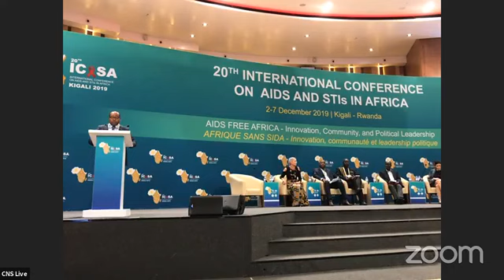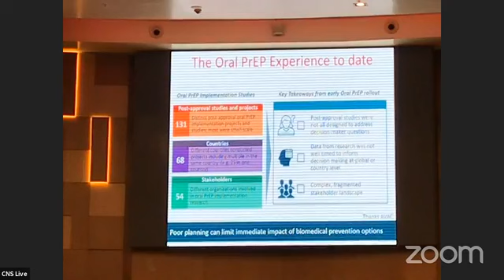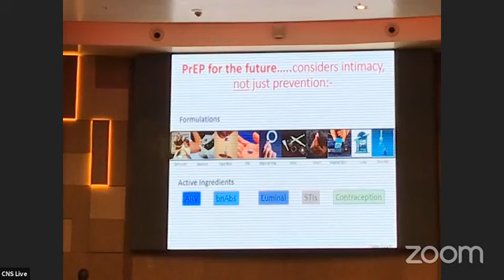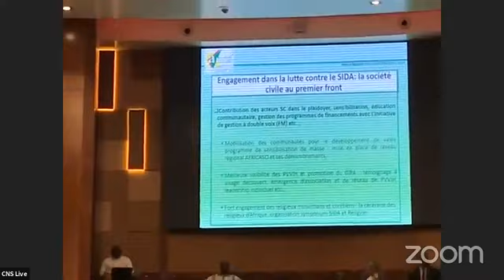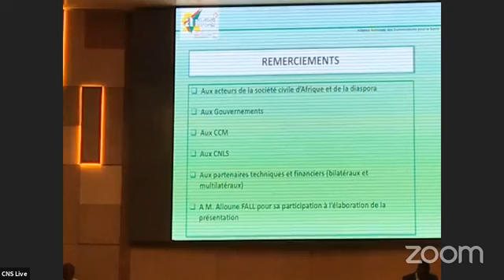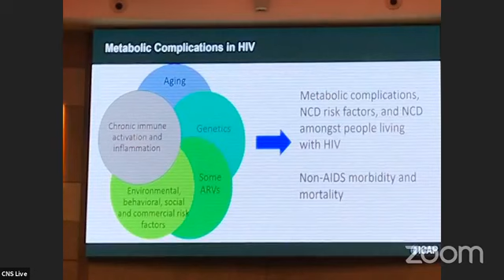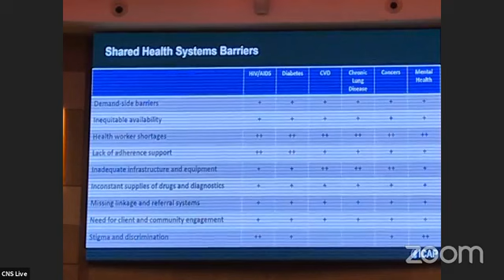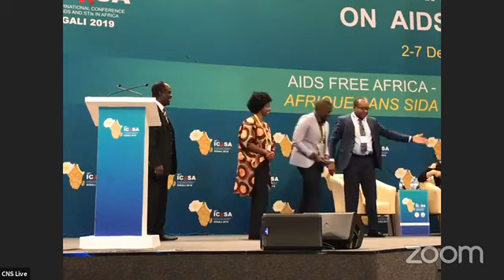Plenary session ICASA2019 4th December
Chairs: Benjamin Djoudalbaye, Dr. Olusegun Odumosu and
Prof. Aristophane Tanon

Plenary Topic:
Operationalizing the implementation of innovative biomedical prevention (PrEP, microbicides, and long acting ARVs)
Speaker: Prof. Linda-Gail Bekker, COO, Desmond Tutu HIV Foundation

Linda-Gail Bekker, MBChB, DTMH, DCH, FCP(SA), PhD is the Deputy Director of the Desmond Tutu HIV Centre at the Institute of Infectious Disease and Molecular Medicine, UCT and Chief Operating Officer of the Desmond Tutu HIV Foundation.
Linda-Gail is a physician scientist and has a keen interest in HIV, Tuberculosis and related diseases. Her research interests include programmatic and action research around HIV treatment roll out and TB integration, prevention of HIV in a women, youth and men who have sex with men.
She has contributed to a number of publications emanating from the Desmond Tutu HIV Centre on topics relevant to the South African HIV and TB epidemics. In her role in the Foundation, she is passionate about community development. She is also immediate past President of the International AIDS Society.
Plenary Topic: Promote stronger Community led leadership for ending AIDS
in Africa.
Speaker: Magatte Mbodj
Executive Director of the National Alliance of Communities for Health in Senegal (ANCS) She has more than 18 years’ experience in the management of health programmes, specifically in the fight against STIs and HIV/AIDS, the supervision of civil society organisations and the training of trainers in the fields of sexually transmitted infections and HIV infection, sexual and reproductive health, community system strengthening (CSS), advocacy, organisational development and nutrition. She is coordinating two
regional programmes funded by the Global Fund and Intrahealth/USAID in 6 West African countries (Senegal, Burkina Faso, Cote d’Ivoire, Guinea Bissau, Cape Verde and Burundi).
She is a member of Senegal’s CCM, as a Civil Society Principal Recipient (PR). She participates, as an HIV expert, in all strategic sessions and meetings at the national and international levels, as well as in the preparation of framework and resource mobilization.
Since 2005, she held the position of Executive Director of the National Alliance of the Communities for Health (ANCS), Principal Recipient of the Global Fund since 2005 for all HIV/AIDS interventions on behalf of civil society organizations.
She hold a Diploma of Advanced Professional Studies (Master) at Léopold S. SENGHOR University, Alexandria, EGYPT, Option: Community Nutrition and a Certificate of Competency for Medium Technical and Vocational Education (C.A.E.M.T.P.) at ENSETP, Cheick Anta DIOP University, Dakar, Senegal, Option: Social and Family Economy (4 years after Bachelor’s Degree)
Plenary Topic: Integrating HIV care with emerging infections,
comorbidities, and NCDs.
Speaker: Prof. Wafaa El-Sadr
Director of ICAP - Columbia University Wafaa El-Sadr, MD, MPH, MPA is a University Professor of Epidemiology and Medicine at Columbia University, the director of ICAP at Columbia University, and director of the Global Health Initiative at the Mailman School of Public Health.
Dr. El-Sadr founded ICAP, a global health center situated at the Columbia Mailman School of Public Health, which is focused on addressing major global health threats, and health systems strengthening that provides technical assistance, implementation support through strengthening health systems in partnership with governmental and non-governmental organizations in more than 30 countries around the role. In this role, she leads the design, implementation, scale-up, and evaluation of large-scale
programs and research including on HIV, tuberculosis, malaria and maternal-child health among other public health challenges.
Dr. El-Sadr is a prominent researcher and has led numerous epidemiological,
clinical, behavioral, and implementation science research studies. She is a principal investigator of the NIH-funded HIV Prevention Trials Network (HPTN), which seeks to prevent HIV transmission, globally.
Dr. El-Sadr was named a John D. and Catherine T. MacArthur Foundation Fellow and is a member of the National Academy of Medicine. In 2013, she was appointed University Professor, Columbia’s highest academic honor. She is a fellow of the African Academy of Sciences. She also holds the Dr. Mathilde Krim-amfAR Chair in Global Health at Columbia University.